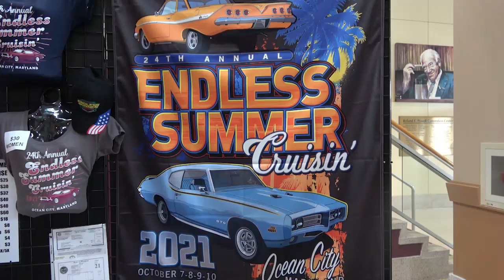Ocean City Endless Summer Cruisin Boardwalk Line up Dreamgoatinc Hot Rod Classic Muscle Car 4K Video